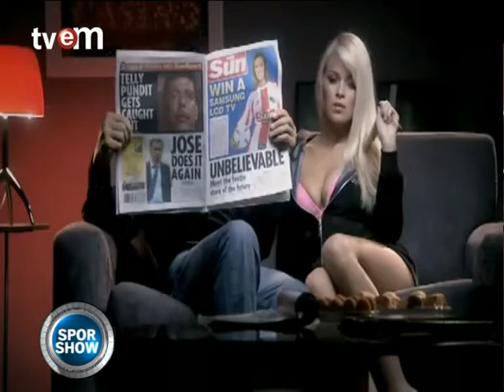spor show Murat Özarı Top Oldu.mpg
spor show'da murat özarı sarapova yorumu